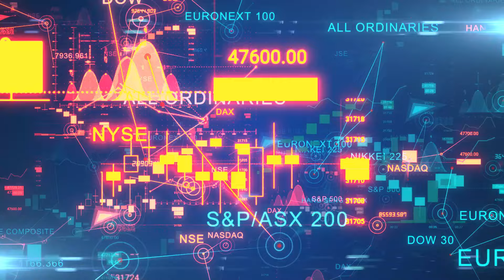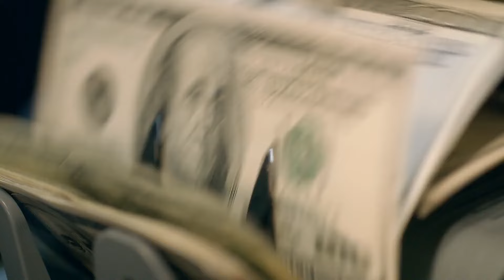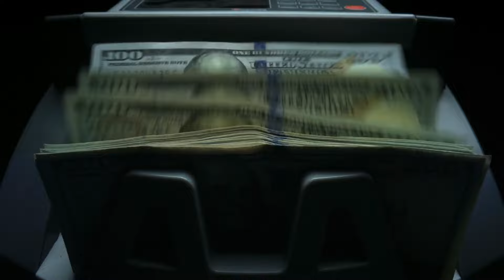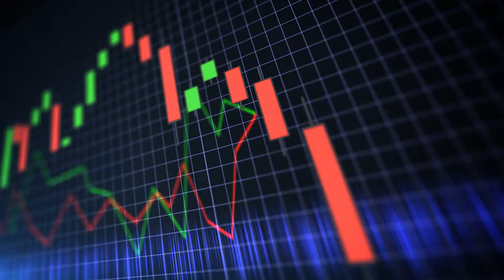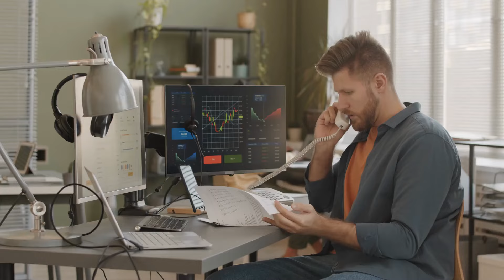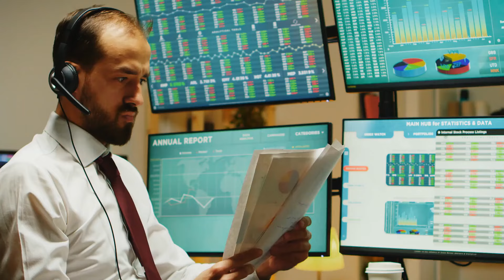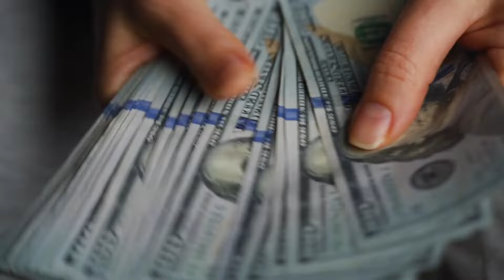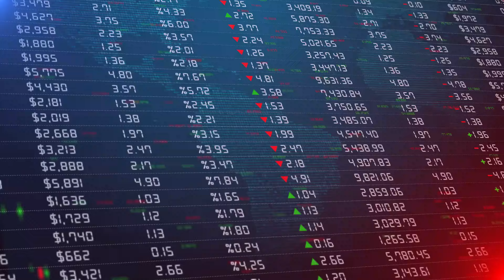AMC STOCK UPDATE: AMC STOCK IS LIKELY TO RALLY NOW (The FED is a Full Bull)..!